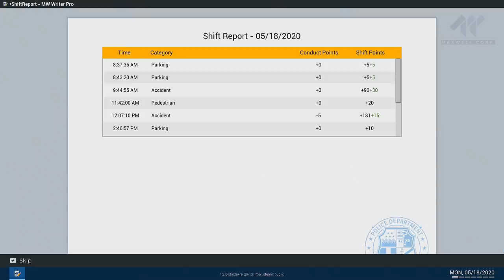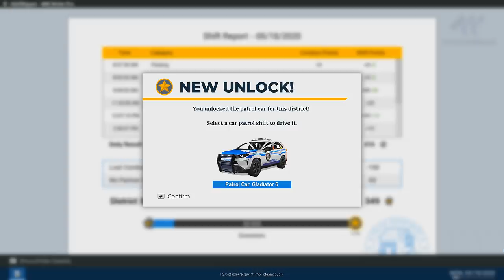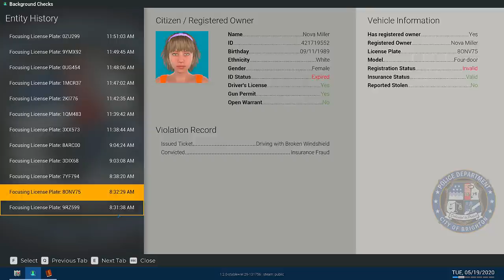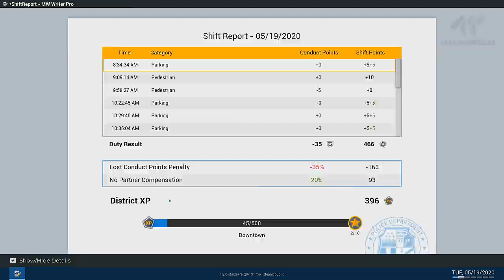КАТАСТРОФА ПРЕД ОЧИТЕ МИ! #4 - Police Simulator: Patrol Officers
Не една, ами две :D Новия район е под всякаква критика :D
***ПОДКРЕПЕТЕ КАНАЛА***
Ozone.bg ► Използвайте код "ROS6" за 5% отстъпка на периферия!
Ozone.bg ► Използвайте код "ROS6TECH" за 3% отстъпка на техника!